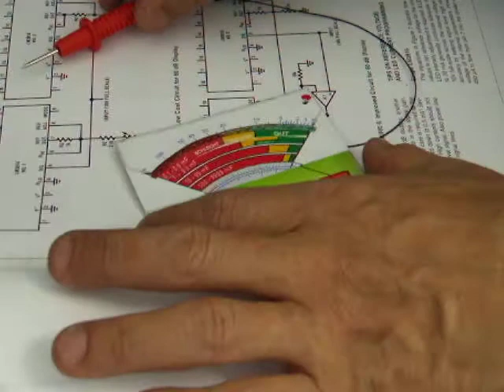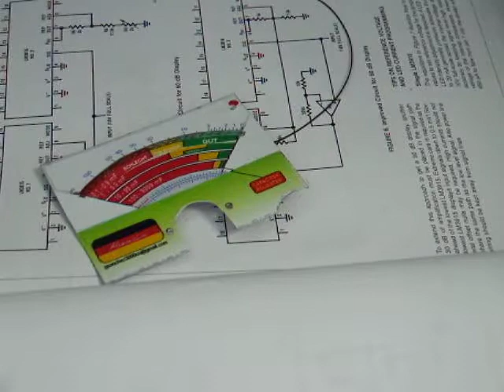418-ESR METER PROYECTLOGARIT ESKALA 2012 2 Alemanialive2014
esr meterlograrit Proyect 2012-
En construccion ESR METERLOGARIT 2012
Dejar comentarios y sugerencias ,con ayuda podemos lograrlo
Deje su Idea aqui en Alemanialive para todos,,,,,,,,,